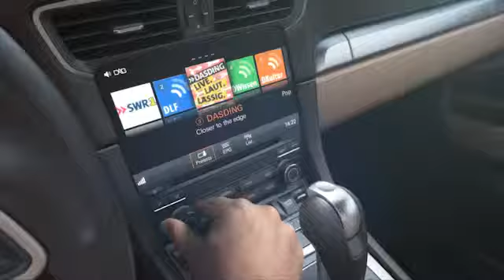Porsche 911 Carrera 2016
La nueva generación de este mito, prescinde de motores atmosféricos por vez primera en su historia. Todos montand dos turbocompresores que en los Carrera y Carrera S consiguen 20 CV más (370 el primero y 420 el segundo).

A la venta en España desde diciembre 2015 desde 107.653 euros.